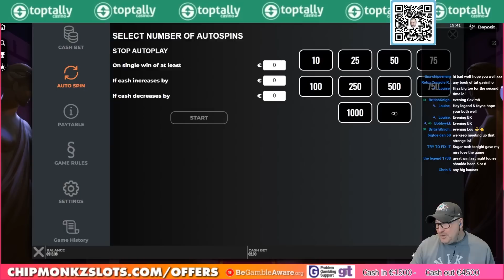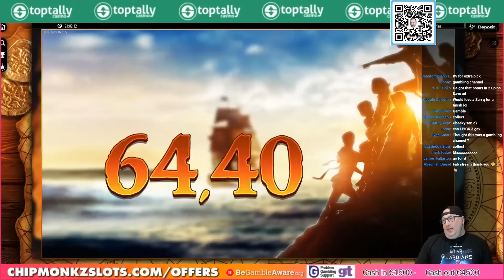BIG BASE WIN On Napoleon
18+. Gamble Responsibly. T&C’s apply. If gambling has become an issue, please visit GAMSTOP